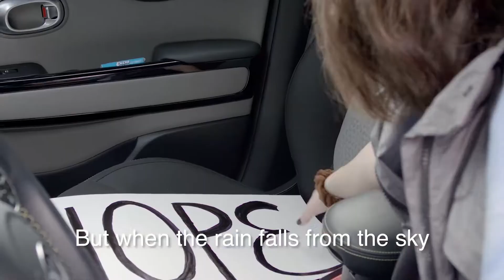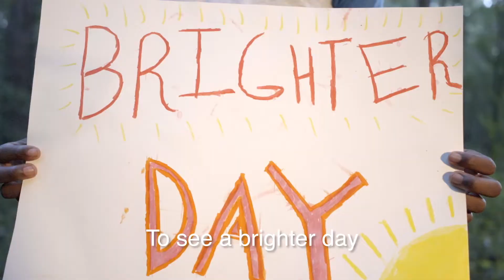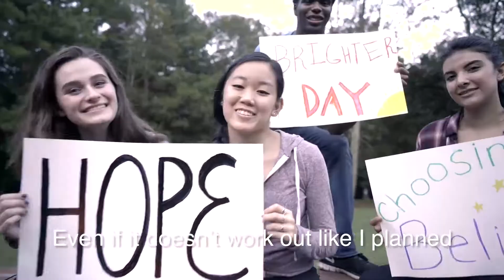FY22 Morning News Show Wednesday 04:20:22